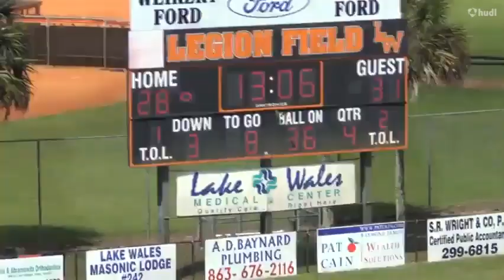DJ Davis Ultimate College highlights ( Warner University )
4 year QB starter 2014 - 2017
All Time leading Passer & Rusher ( Touchdowns & Yards )